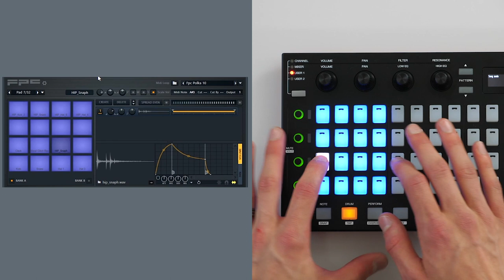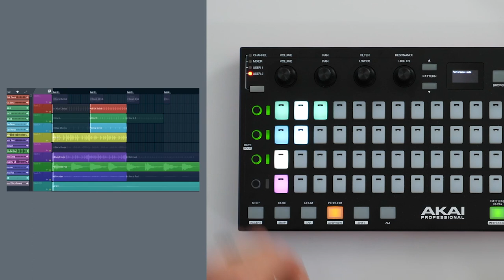AKAI FIRE - tuto 9 - Les différents modes (vidéo de La Boite Noire)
Un tuto pour savoir comment naviguer entre les différents modes du contrôleur AKAI FIRE pour FL STUDIO.

Neuvième vidéo d'une série de 10 vidéos tutos sur le contrôleur AKAI FIRE.

FICHE TECHNIQUE :
- Intégration plug and play avec FL Studio
- Séquenceur pas à pas pour insérez des événements en temps réel
- Matrice de 4 x 16 pads RVB sensibles à la vélocité
- Modes Drum, Note et Performance
- Afficheur Oled graphique
- 4 banques de 4 potentiomètres tactiles assignables
- Fonctions de navigation avancées
- Boutons de commande dédiés pour explorer et charger rapidement vos échantillons et projets
- Inclut le logiciel FL Studio Fruity Fire edition
- Poids et dimensions : 760 gr, 316 x 166 x 43 mm